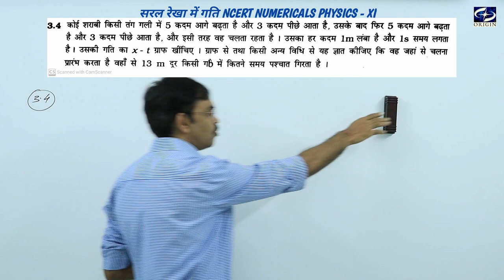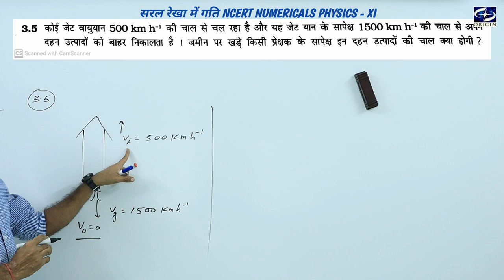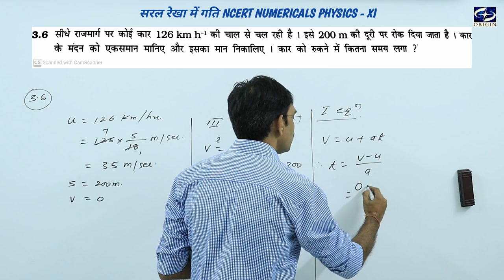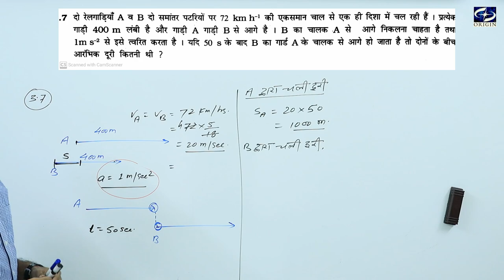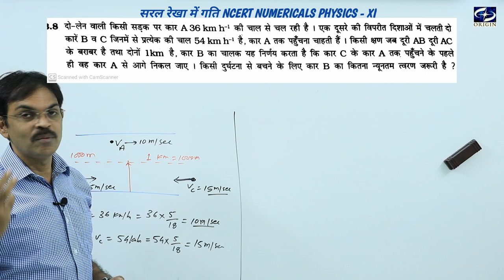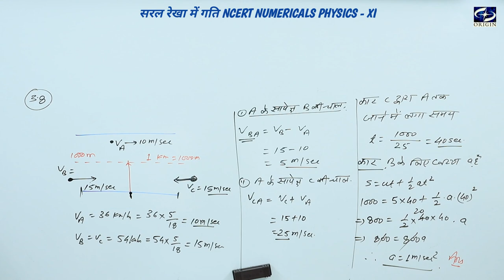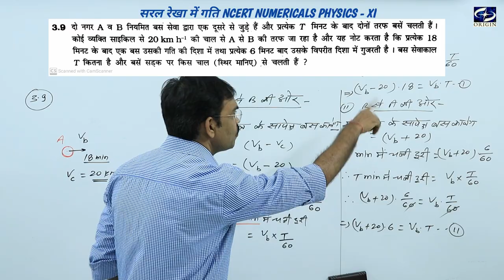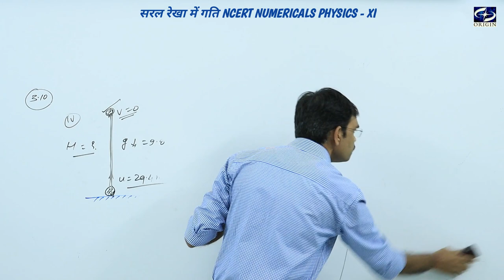सरल रेखा में गति -1 Numericals Physics Hindi Medium - 11th / IIT-JEE / NEET Chapter - 1 by - J.P.Sir